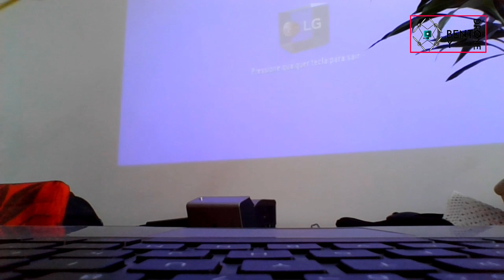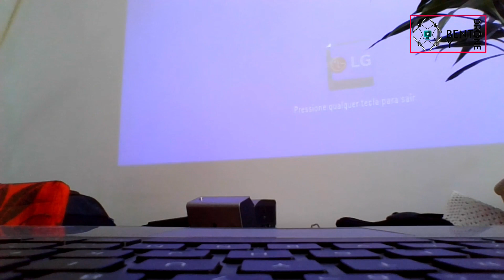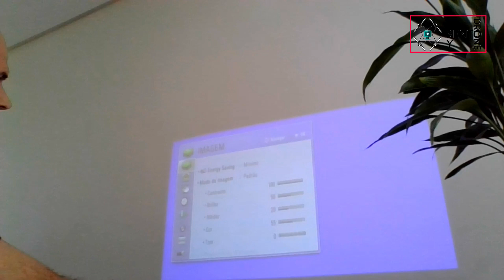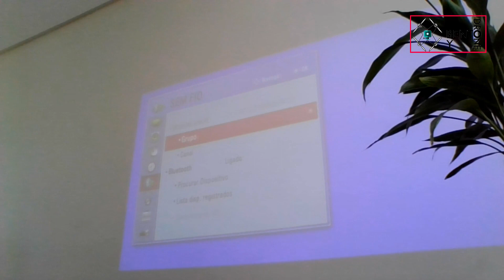Projetor LG CineBeam PH450U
Marca
LG
Tipo de Projetor
Projetor de mesa
Resolução Máxima
1280 x 720
Luminosidade
450 lumens
Lâmpada
LED
Lente
Vidro
Requisitos do Sistema
Não se aplica
Conexões
Sintonizador de TV Digital, saída de áudio, HDMI, USB 2.0
Projetor Minibeam TV Cinema Portátil HD, controle remoto, manual do usuário, CD manual e fonte de alimentação
Voltagem
Bivolt
Dimensões aproximadas do produto (cm) - AxLxP
8x13,2x20cm
Peso líq. aproximado do produto (kg)
1,1Kg
Garantia do Fornecedor
12 meses
Modelo
PH450U